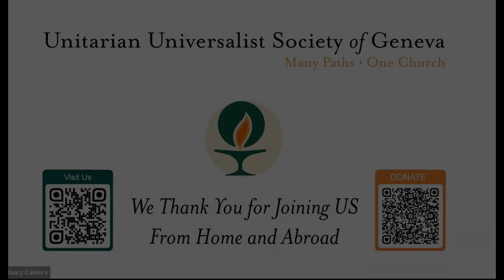UUSG Sermon "A Little Bit Culty" 10-13-2024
What if there was a secret that could change your life — and your after-life? Rev. Scot explores the hidden knowledge of mystery cults, both old and new.